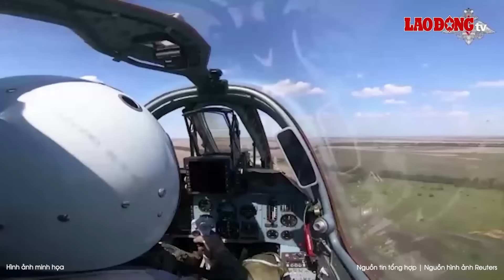Nga mở chiến dịch mùa hè, tăng sức ép dọc tiền tuyến; Phương Tây lưỡng lự cấp vũ khí cho Kiev | BLĐ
BÁO LAO ĐỘNG |Trong khi Nga đã bước vào giai đoạn đầu của cuộc tấn công mùa hè và gia tăng sức ép lên Ukraine dọc tiền tuyến trải dài hơn 1.000km thì phương Tây đứng trước tình thế tiến thoái lưỡng nan về việc cung cấp cho Kiev vũ khí để “mạnh tay” hơn với Moscow.

* Đường dây nóng: 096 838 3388